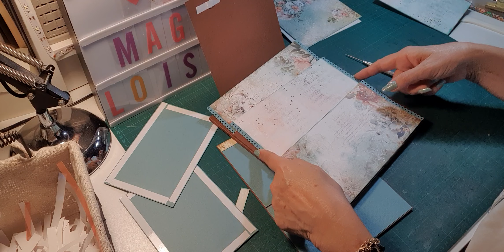TUTO ALBUM TOUCH OF NOSTALGIA - BLOC 1 PAGE 2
Dans cette vidéo, je vous propose de réaliser un album avec la collection TOUCH OF NOSTALGIA de CRAFT O CLOCK..
La boutique « MAGICS LOISIRS » m’a envoyé cette collection dans le cadre de la DT du mois d’août.
J’avais à ma disposition dans mon colis avec une collection 30 x 30 principale, une collection 20 x 20 principale et une collection 20 x 20 patterns, une collection 15 x 15, deux collections 15 x 30 d’extra set : flowers et vintage nostalgia..
J’ai utilisé pour mes espaces photos du papier Florence couleur clay..
Cet album mesure 24 x 25 cm pour la couverture et contient quatre blocs.. les pages font 24 x 22 cm… il se présente en format portrait..
Aujourd’hui, je vous montre les nombreux éléments de mon colis et on commencera par les mesures de la couverture.